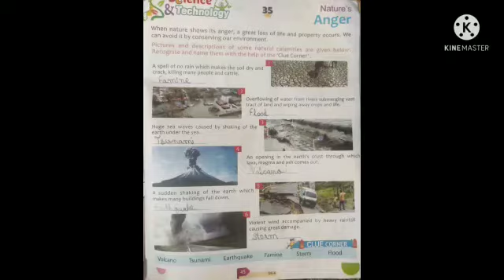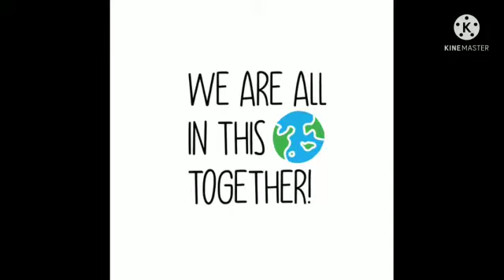G.K4_FEI General Knowledge [Nature's Anger]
General Knowledge topic Nature's Anger by Asmat Sultan, teacher FEI